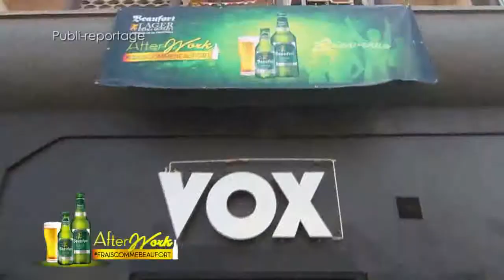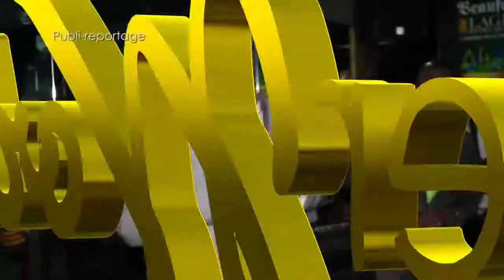Soirée After Work fraicommebeaufort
2ème soirée After Work  organisée par la marque Beaufort Lager dans la citée balnéaire de San pédro